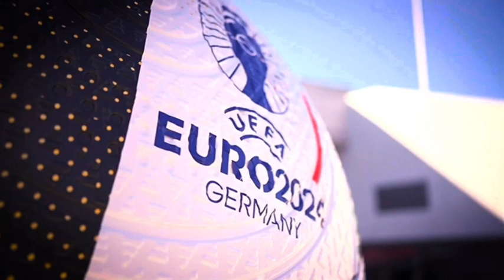Suiza vs Italia | Promo | TUDN 🇺🇸 y Univision